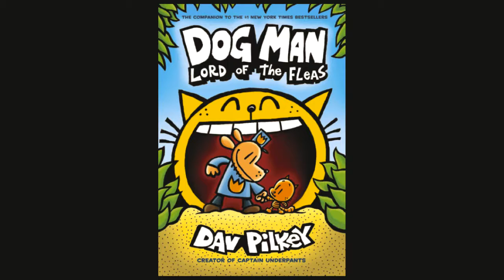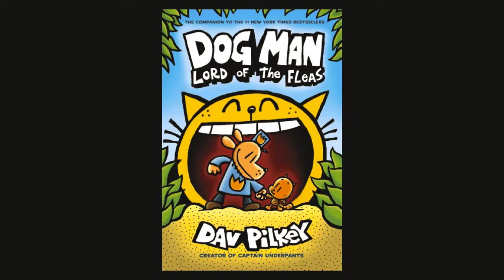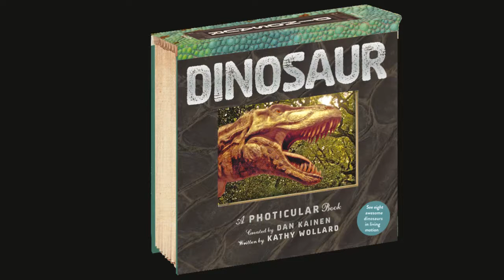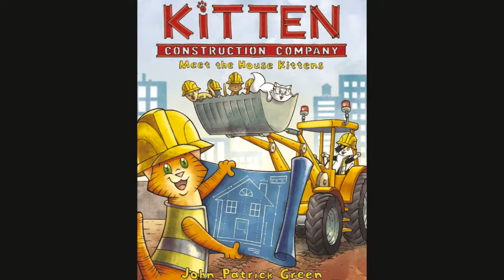All Age Comic Books for September 5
This week in all age comic books we meet Dog Man-Lord of the Flies, Dinosaur, Steven Universe, The Loud House, Zero and much more.

01:42 Dog Man Lord of the Fleas by Dav Pilkey on Graphix
04:20 The Nightmare Before Christmas, Zero’s Journey on Tokyo Pop
06:27 Dinosaur, A Photicular Book by Dan Kainen and Kathy Wollard on Workman Publishing
09:45 Kitten Construction Company by John Patrick Green on :01 First Second
11:34 James Bond Origin by Jeff Parker, Bob Q and Simon Bowland on Dynamite Entertainment
13:42 Steven Universe Harmony on Boom! Comics
15:01 The Loud House, Family Tree on Papercutz